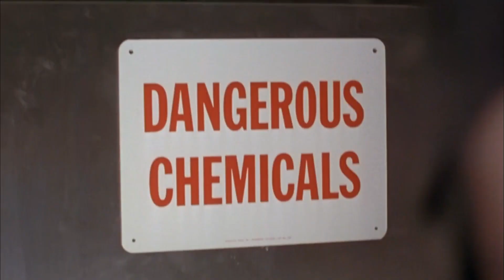Comando Estratégico (1997) 1080p DUBLADO (BKS) - Michael Dudikoff, Richard Norton